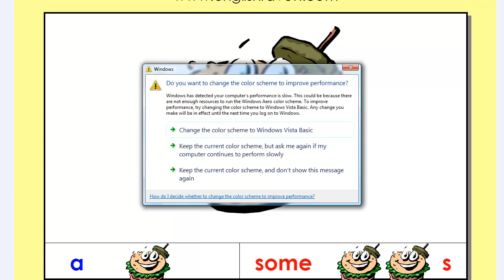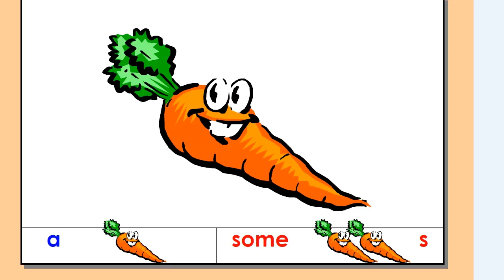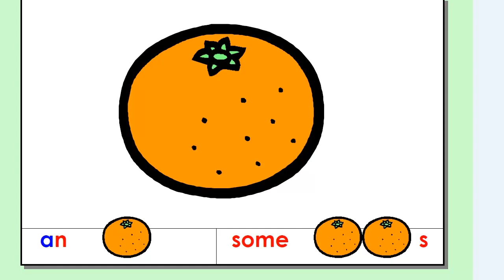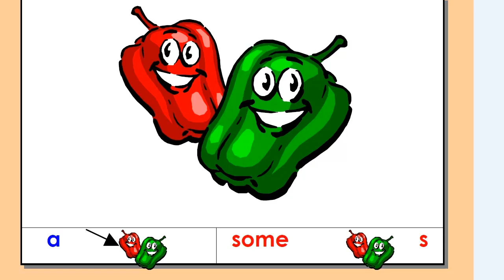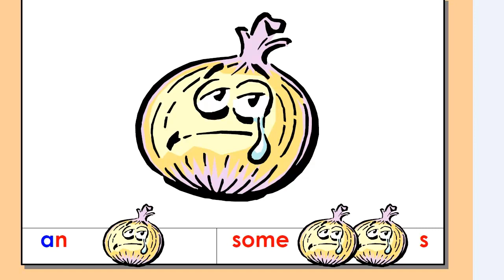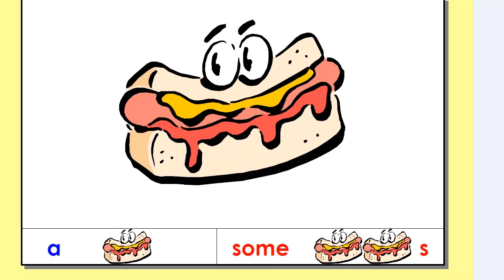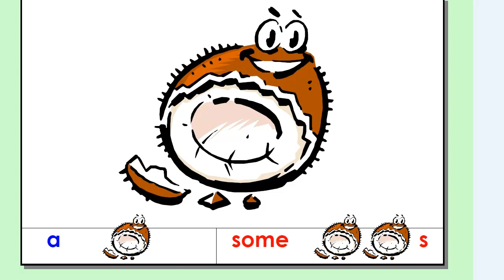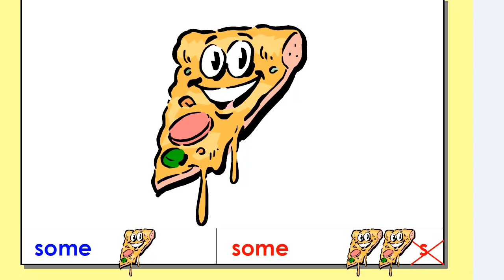English Raven EFL/ESL: JJ's Food Flashcards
- Jason and Jamie explore the wonderful world of food, presenting snack/junk food as well as fruit and vegetables, for young learners of English